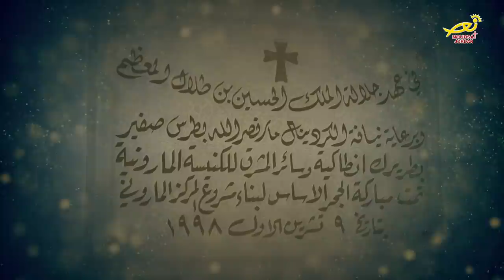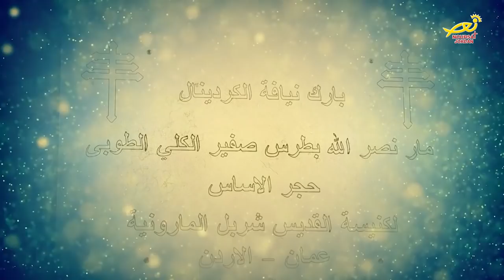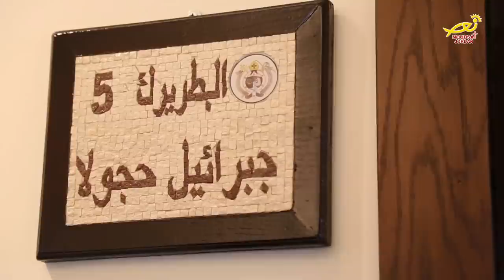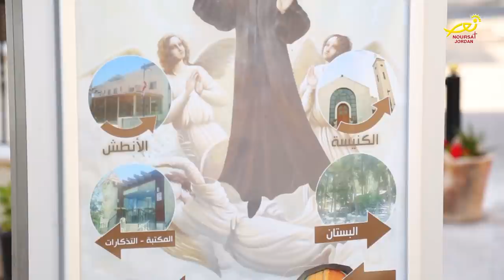نورسات الأردن : تقرير - كنيسةُ القديس شربل للموارنة في عمان ضمن حلقات كنيستي 2017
تعتبر كنيسةُ القديس شربل للموارنة من اجمل الكنائسِ في المملكة نظرا لموقعِها الخلاب وسطَ غابات الصنوبر والأشجار الحرجية .. عدسةُ نورسات وضمن سلسلةِ حلقات كنيستي زارت الكنيسة وأعدت التقريرَ التالي :